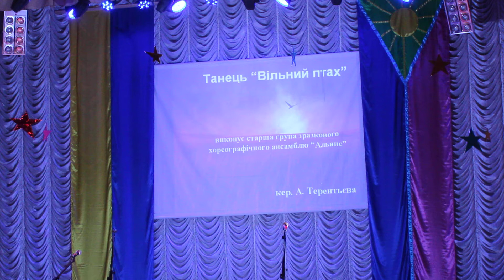м Славута Україна Танець ВІЛЬНИЙ ПТАХ 20 05 2016р